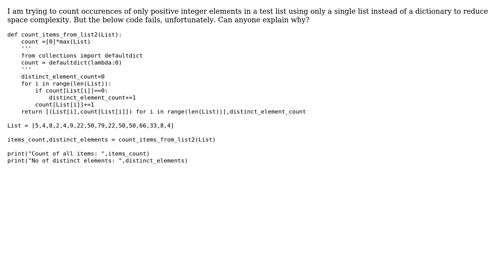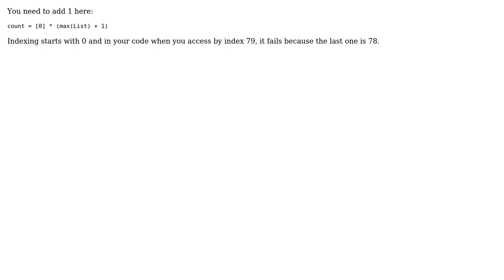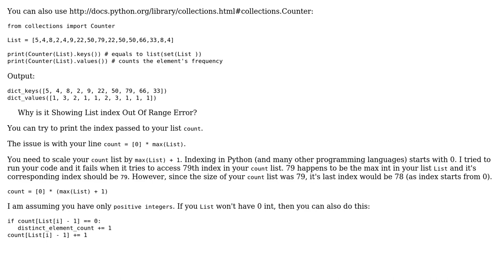Why is it Showing List index Out Of Range Error? (4 Solutions!!)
Why is it Showing List index Out Of Range Error?

With thanks & praise to God, and with thanks to the many people who have made this project possible! | Content (except music & images) licensed under CC BY-SA | Music | Images & others | With thanks to user Shubham Sharma user Sayantan Pal user quamrana user Anastasiia Iurshina user abhiarora and the Stack Exchange Network Trademarks are property of their respective owners. You are responsible for your own actions.